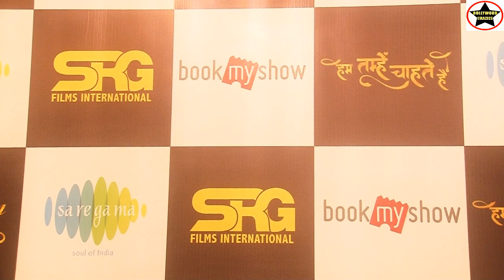“Hum Tumhein Chahte Hain” Trailer And Song Launch With Janmejaya Singh,Rajan Layallpuri,Bappa Lahiri